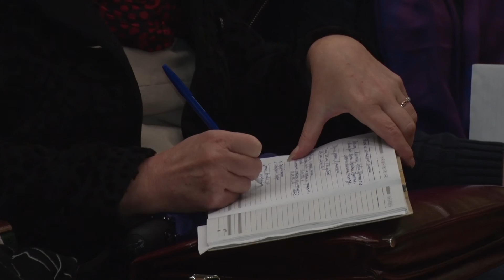Областной семинар по вопросам пенсионного обеспечения